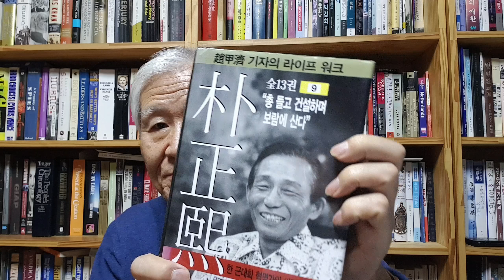공허한 문재인 연설과 속이 꽉찬 박정희 연설